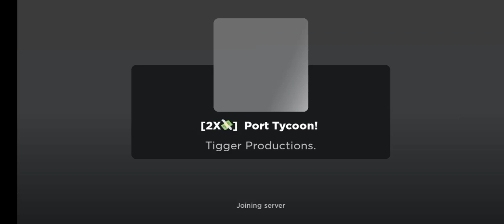порт симулятор роблокс